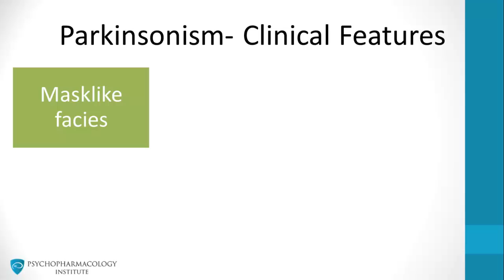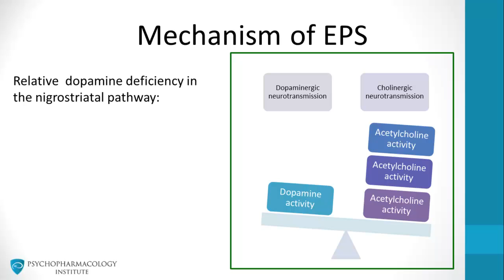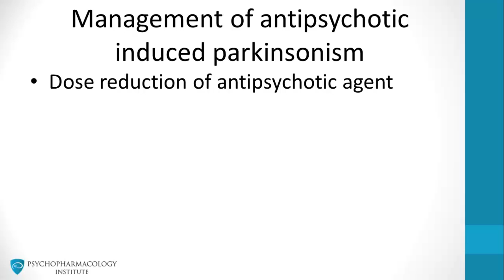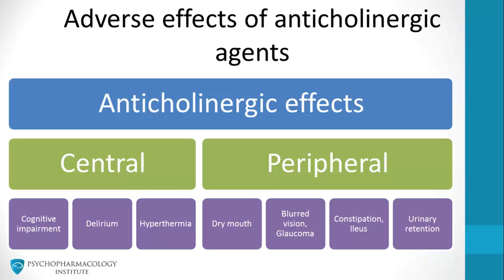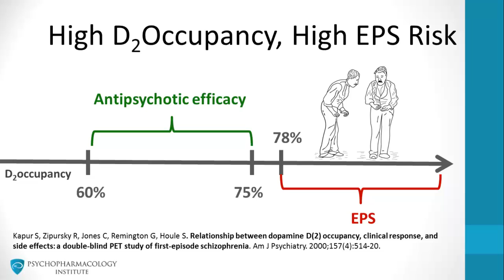Antipsychotic Side Effects Explained: Parkinsonism and EPS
In this video, we delve into the side effects of antipsychotics, highlighting key aspects such as parkinsonism and extrapyramidal side effects (EPS). We examine the clinical features and mechanisms behind EPS and offer strategies for managing antipsychotic-induced parkinsonism. Additionally, the impact of anticholinergic agents is explored to provide a well-rounded understanding of antipsychotic treatment.